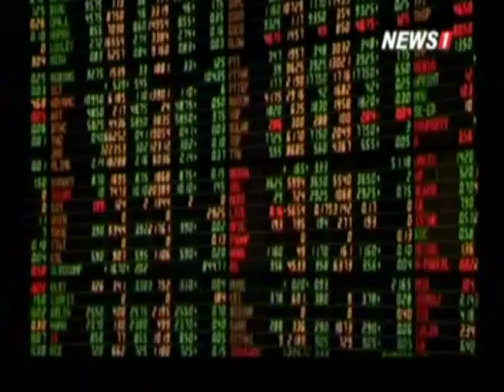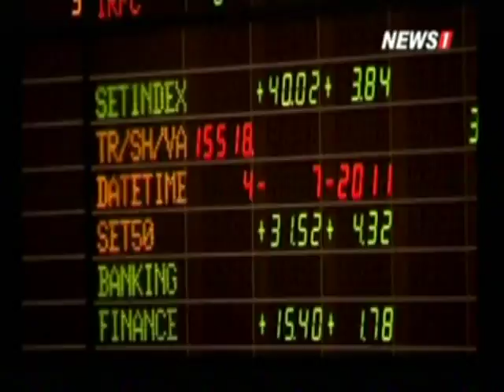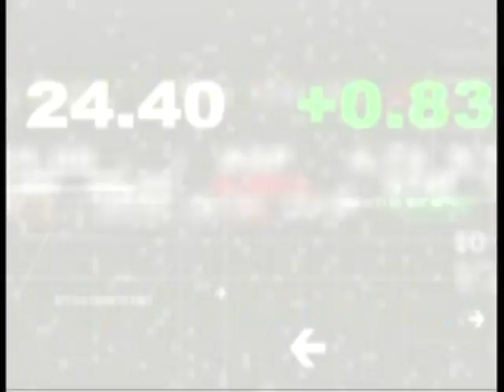inside stock ช่วงที่2 หมากอสังหาฯ"คีรี กาญจนพาสน์"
2014/10/23 inside stock ช่วงที่2 หมากอสังหาฯ"คีรี กาญจนพาสน์"